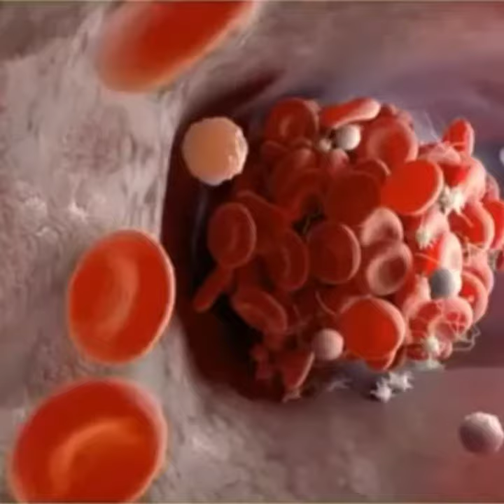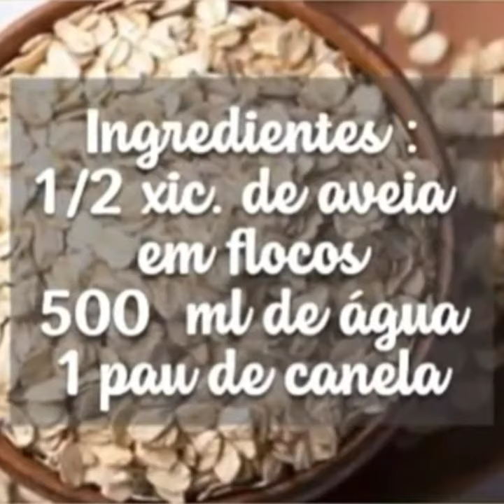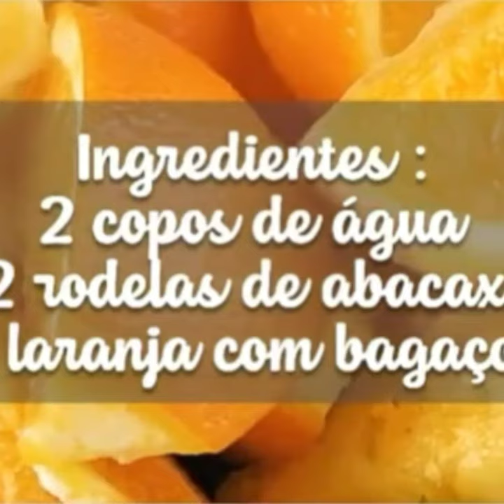Uma maravilhosa receita caseira pra quem têm gordura no sangue ...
essa receita é incrível para quem têm gordura no sangue, faça gente ,vcs vão fica bonzinho.espero que vocês gostem ,faça e não esqueça de se escreve no meu canal ,ativo o sininho e é deixe seu joinha, obg Deus abençoe a todos .